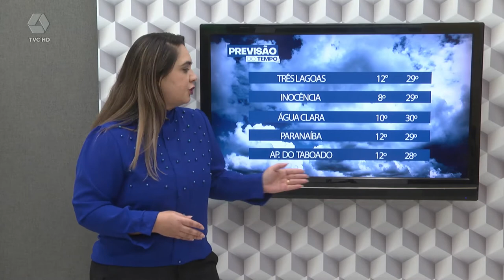Três Lagoas registra 17% de umidade relativa do ar no fim de semana